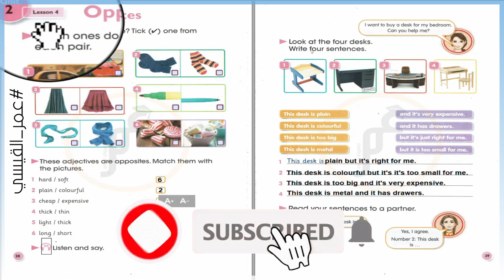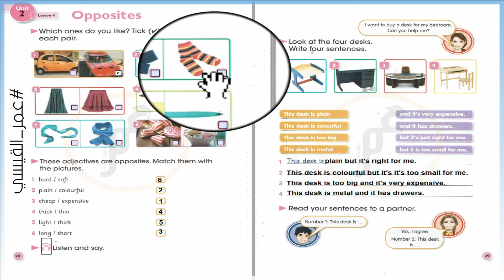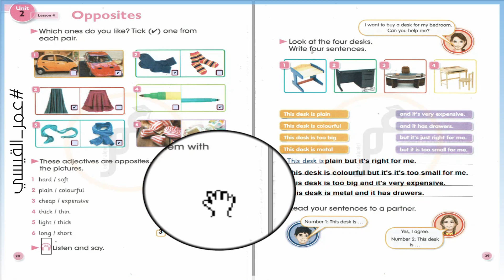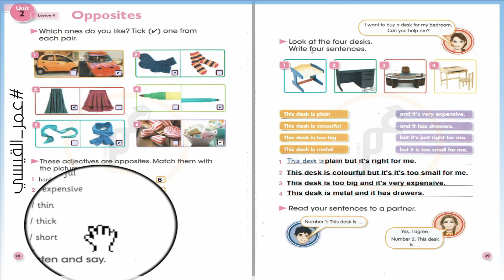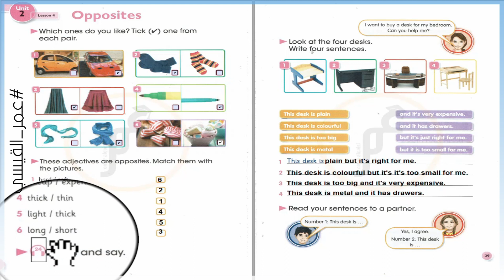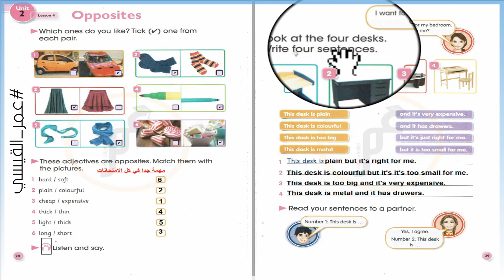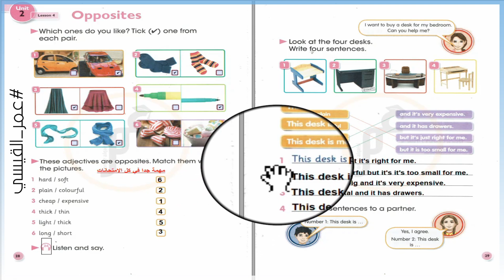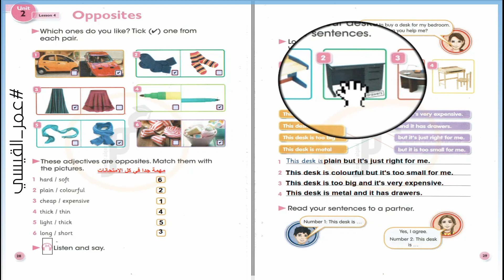انكليزي سادس ابتدائي ( كتاب الطالب) Unit 2 - lesson 4 صفحة 28 و صفحة 29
التواصل فقط للدورات رجاءا يتوفر دورات خصوصي ودورات بنظام المجموعات :
على محفظة زين كاش : 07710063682
او على محفظة اسيا حوالة : 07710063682
وعلى تطبيق كي كارد ايضا : 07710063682